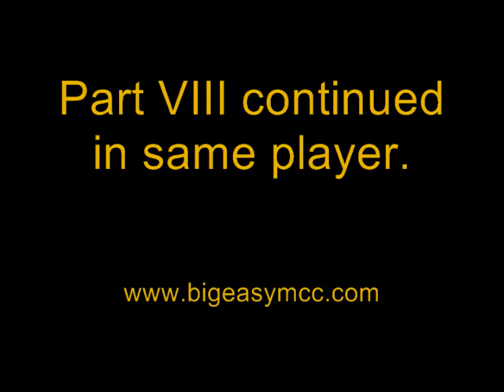The Delores Berry Gospel Revival - Part VII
The installation of Clinton Crawshaw as Pastor of the Big Easy MCC and a sermon by Delores Berry on October 4, 2009